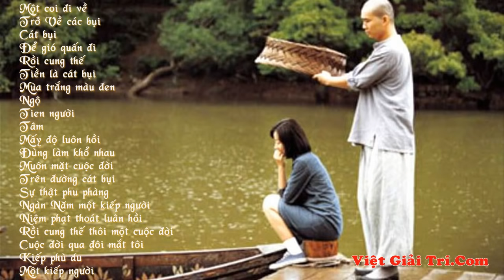Một Cõi Đi Về - Hãy Tìm Về Chốn Bình Yên Trong Tâm Hồn.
♫ CHIA SẺ TÂM TÌNH QUA ÂM NHẠC
➤ Chào mừng các bạn/anh, chị đến với Chia Sẻ Tâm Tình Qua Âm Nhạc Media
➤ Welcome to Chia Se Tam Tinh Qua Am Nhac Media YouTube Channel!

☛ Google Plus:
☛ Nếu có bất kỳ video hoặc hình ảnh liên quan tới bản quyền các bạn hãy thông báo cho chúng tôi, chúng tôi sẽ gỡ bỏ ngay!
(If there are any videos or images related to your rights, please inform us, we will remove immediately!)

➤ Có thể bạn chưa nghe:

► PlayList Nhạc trữ tình hay

► PlayList Nhạc trẻ hay

► PlayList Nhạc trữ tình remix

► PlayList Nhạc cách mạng

► PlayList Nhạc Tân Cổ